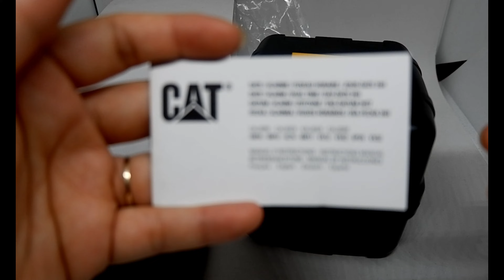CATERPILLAR OA.167.21.147 ORIGINAL UNBOXING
Palm Beach by Peyruis @peyruis